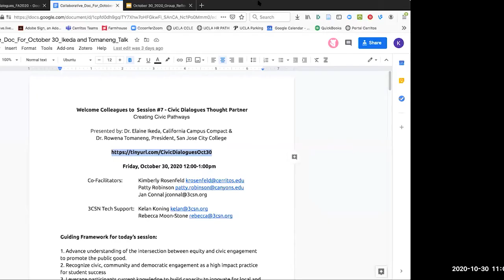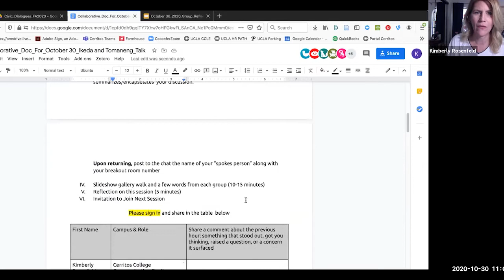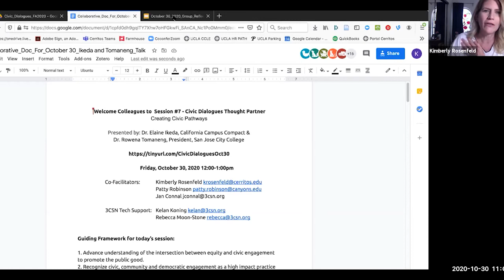3CSN Presents Civic Dialogues: Creating Civic Pathways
Creating Civic Pathways

Drs. Elaine Ikeda, Executive Director, California Campus Compact and Rowena Tomaneng, President, San Jose City College